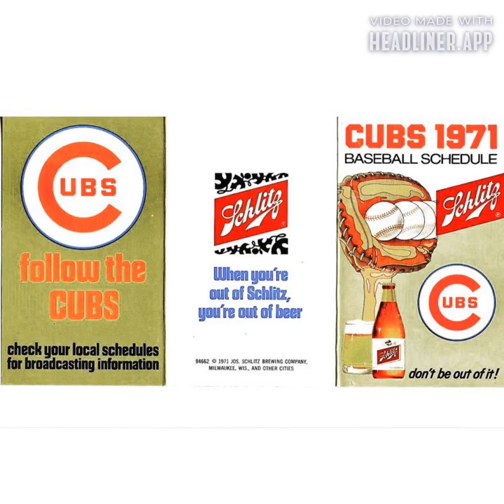Episode 37: Schlitz Beer, and the career of director Richard Donner.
Episode 37: I will be talking about Schlitz Beer and the career of director Richard Donner.